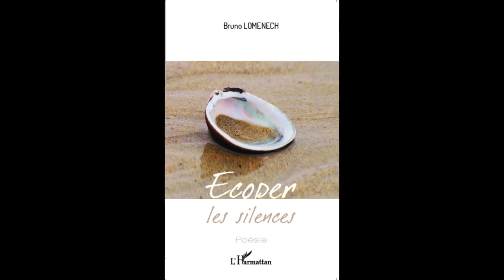ECOPER LES SILENCES - Bruno Lomenech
ÉCOPER LES SILENCES

Poésie

Bruno Lomenech

La poésie écoute ce qu'il y a de moins écrit dans la vie : le silence. Ces poèmes se veulent comme la transcription d'attentions au monde surprenantes et immédiatement saisissables. Ils ont la fraicheur de la spontanéité et en quelques mots, écartent les mots. Écoper les silences pour tenir le silence comme on tient le cap. Le poème n'est pas dans le poème, il est donné dans le regard de l'autre.

ISBN : 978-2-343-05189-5 • 10 janvier 2015 • 80 pages